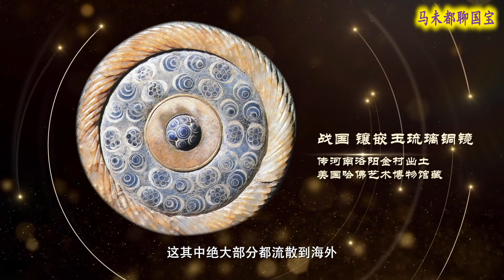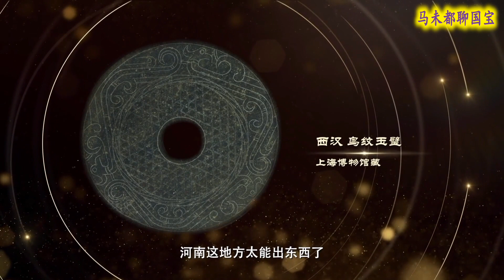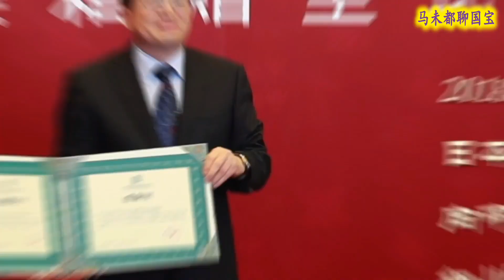日本细川家族八百年的传奇收藏，卞庄刺虎的家族命运